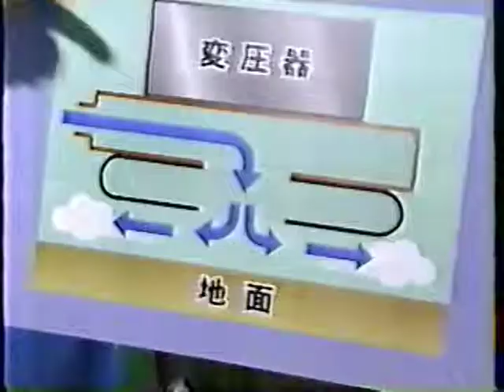Rigging Transformer Move on Air